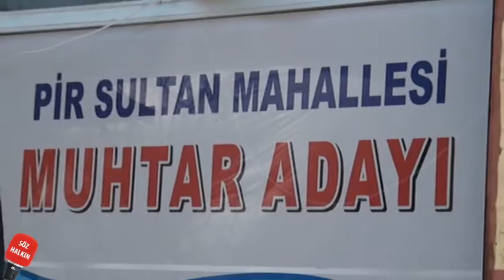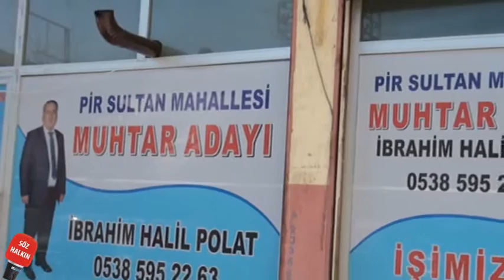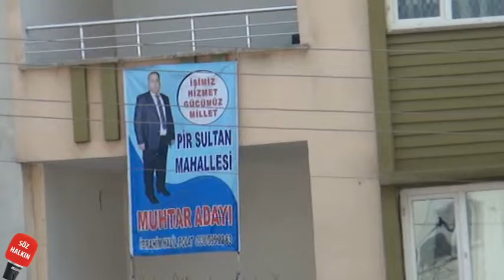İbrahim Halil POLAT Pirsultan Mahalle Muhtar Adayı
Söz Halkın
Mehmet ALICI